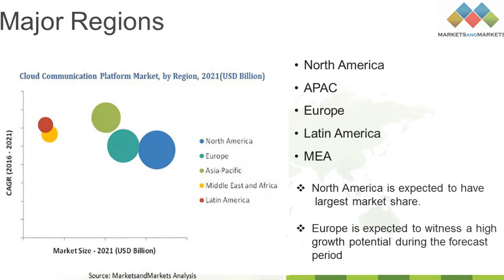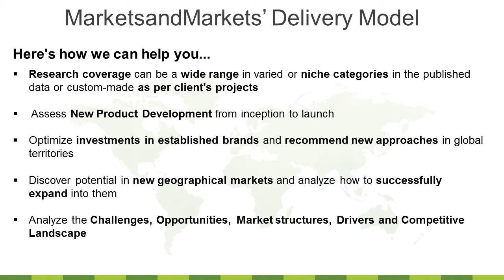Cloud Communication Platform Market worth $4.45 Billion by 2021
Cloud communication platform market categorizes the global market by solution and service as UCC/UCaaS, WebRTC, VoIP, IVR, API, reporting and analytics, and training and consulting, support and maintenance service, & managed service & by geography.